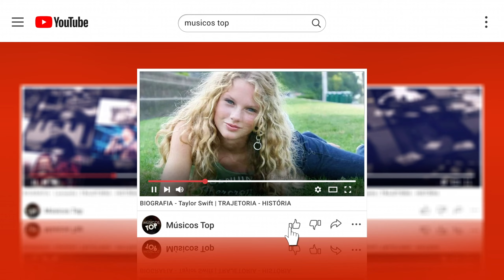BIOGRAFIA - QUEM É Gal Costa | TRAJETORIA - HISTÓRIA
Gal Maria da Graça Penna Burgos Costa OMC • ORB (Salvador, 26 de setembro de 1945 – São Paulo, 9 de novembro de 2022) (/ɡaw ˈkɔs ta/ (escutarⓘ))[2] foi uma cantora, compositora e multi-instrumentista brasileira. Considerada uma das cantoras mais plurais do Brasil e do mundo, Gal transitou em todos os gêneros musicais e foi a cantora brasileira mais bem colocada na lista de 200 maiores cantores e cantoras de todos os tempos pela revista Rolling Stone, bem como foi eleita, pela revista Time, uma das 10 maiores cantoras do mundo.

Biografia
Primeiros anos e início de carreira
Maria da Graça Costa Penna Burgos era filha de Mariah Costa Penna, sua grande incentivadora, falecida em 1993, e de Arnaldo Burgos.[3] Sua mãe contava que durante a gravidez passava horas concentrada ouvindo música clássica, como num ritual, com a intenção de que esse procedimento influenciasse na gestação e fizesse que a criança que estava por nascer fosse, de alguma forma, uma pessoa musical. O pai de Gal, morto quando ela tinha quatorze anos, sempre foi uma figura ausente, vazio plenamente preenchido pelo amor de sua mãe, além dos parentes. Por volta de muito tempo se torna amiga das irmãs Sandra e Dedé (Andreia) Gadelha, futuras esposas dos compositores Gilberto Gil e Caetano Veloso, respectivamente. As duas a apelidaram "Gau", nome comum na Bahia como diminutivo de "Maria da Graça".[4] Em 1959, ouviu pela primeira vez o cantor João Gilberto cantando "Chega de Saudade" (Tom Jobim/Vinícius de Morais) no rádio; João também exerceu uma influência muito grande na carreira da cantora, que também trabalhou como balconista da principal loja de discos de Salvador da época, a Roni Discos. Em 1963, foi apresentada a Caetano Veloso por Dedé Gadelha, iniciando-se a partir daí uma grande amizade e profunda admiração mútua.